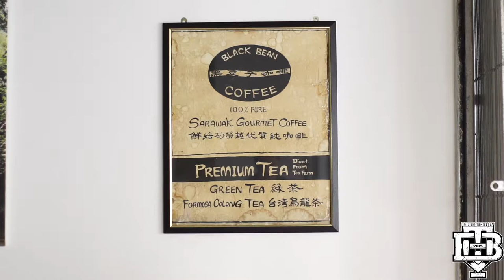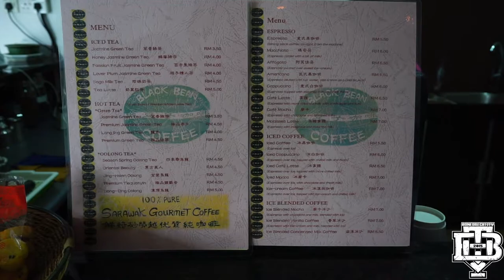[JEDIOFCOFFEE] EPISODE 2 : BORNEO BLACK BEAN COFFEE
jediofcoffee - Coffee Journal is to introduce local people about coffee by showing them thru baristas & coffee lovers about they passion or love for coffee

[Black Bean Coffee] is one of the oldest coffee shop in Kuching with old school concept and has a roasting machine just behind the shop, if you are looking for local coffee in Sarawak this is the best place to have Sarawak liberica coffee. they also offers other coffee from different part/regions such as Java Robusta, Java Arabica, Sumatra Mandheling, Ethiopia Sidamo, Kenya AA, Colombia Arabica and papua new guinea arabica.

Shot & Edited by Irwan Rejab

bonedrecht | Instagram
bonedrechttv | Instagram
Bonedrecht | Facebook
Bonedrecht TV | Youtube